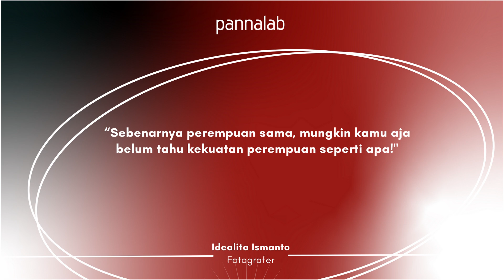Ep.010 Misi Inklusivitas dalam Fotografi bersama Idealita Ismanto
Memotret seorang anak di kolong jembatan, inilah momen perkenalan Idealita dengan fotografi. Melalui lensa kamera, ia menangkap realitas kaum marginal yang hidup tanpa keadilan. Sejak itu, perempuan yang aktif dalam isu sosial sedari kecil ini bertekad menggunakan fotografi sebagai medium untuk menyuarakan suara kelompok rentan.

Demi mewujudkan mimpinya, dari Depok ia merantau ke Yogya. Dengan leher berkalung kamera, alumni jurusan Fotografi, ISI Yogyakarta ini berkelana keliling Indonesia, ia memotret berbagai kisah tentang pemberdayaan masyarakat, perempuan, anak-anak, dan keberagaman.

Bersama pasangannya, kini ia tengah bergiat dalam ekosistem fotografi di Surabaya sambil menjaga semangat tuk merampungkan proyek panjangnya tentang pernikahan beda agama di Indonesia.

Host: @seliradian
Editor: @omen___

Mari simak episode terbaru PannaPodcast, bisa didengarkan via Spotify, Noice atau Youtube 😉